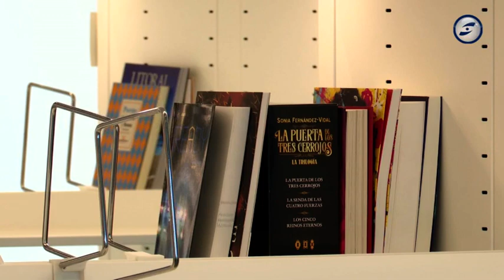Cubelles estrena dissabte nova biblioteca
La biblioteca de Cubelles obrirà portes demà dissabte, 17 de desembre. Ho farà amb una jornada que presenta un ampli ventall d’activitats per inaugurar un equipament esperat des de fa anys al municipi.
Ara fa unes setmanesels treballs d’ordenació dels volums que podran consultar-se i agafar en préstec a la bilbioteca de cubelles:  un total de 18 mil entre llibres i material de diferents formats, com ara DVDs, revistes o jocs de taula.
La bilbioteca té més de 1.700 metres quadrats, diferents espais d’estudi i lectura i un esapi d’accés a la tecnologia a més de sales per activitats culturals i de suport.